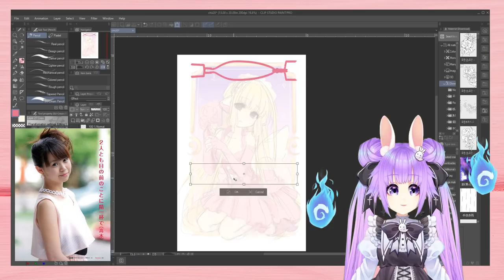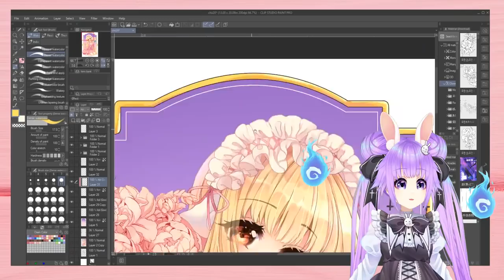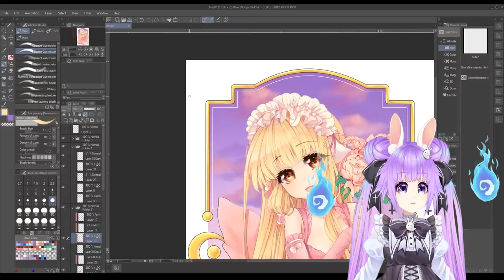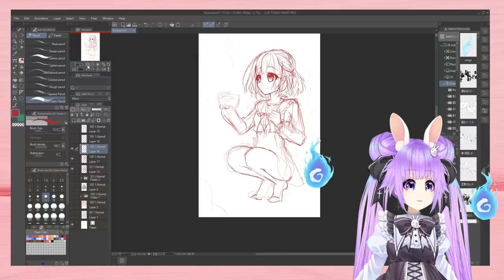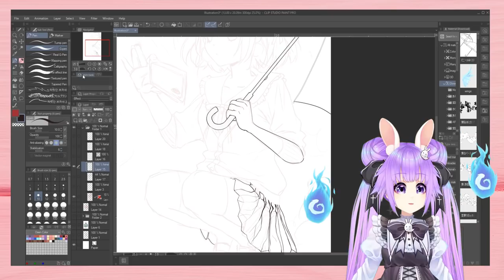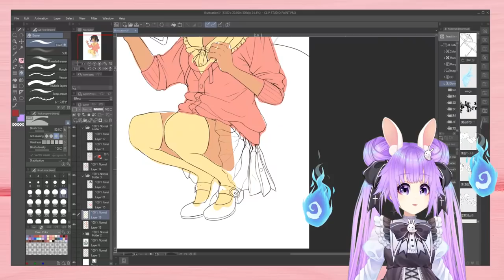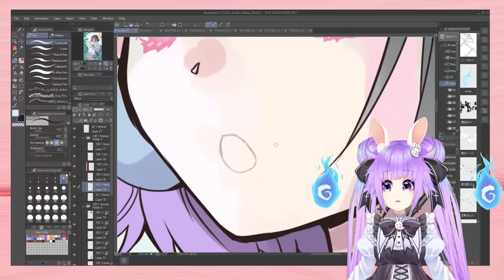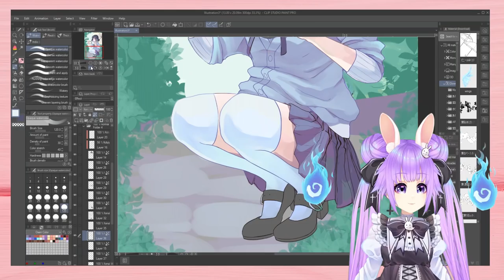Idol retires after caught with a Guy...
Takagi Sayuki loses her job, but the guy...?

The ART:
Drawing today: Chii From Chobits (Pt3 FINAL)
Drawing Program: Clip Paint Studio
Tablet: Wacom  Huion Kamvas 20
Speed: 1000%
Video editing program: Adobe Premiere
Speedpaint capture software: OBS

Vtuber Model Drawn and Rigged by Myself

EXTRA:
Don't be a dingleberry pie and harass a soul

CREDITS:
Intro music was made by PURE☆Smile

Photo in thumbnail is from Bunshun article